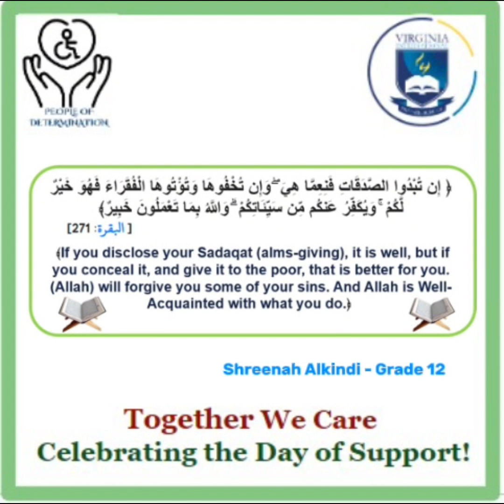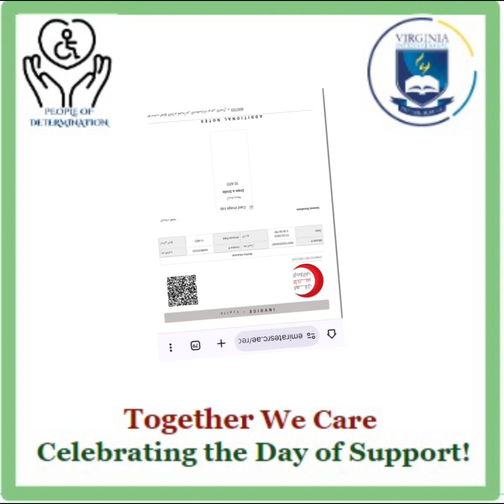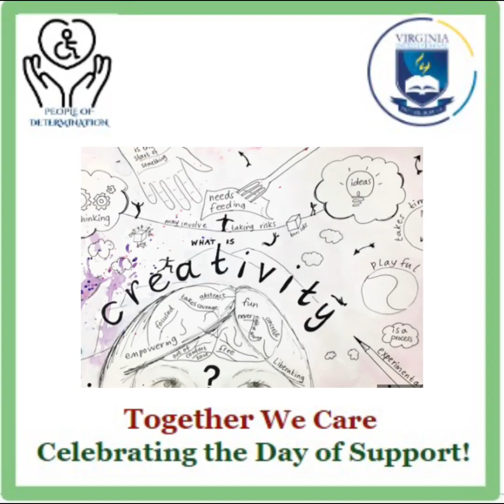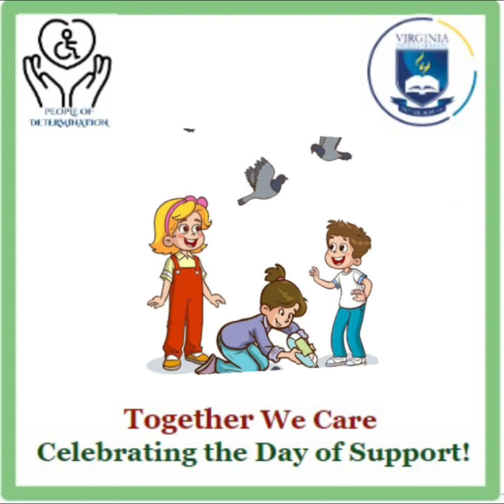Celebrating the Day of Care and Support.